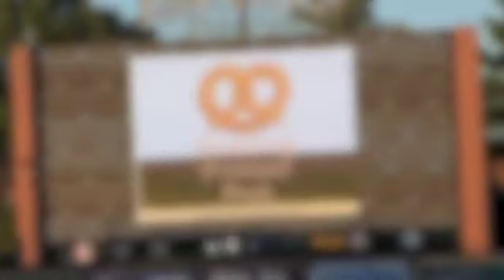Terraplane Blues Foghat